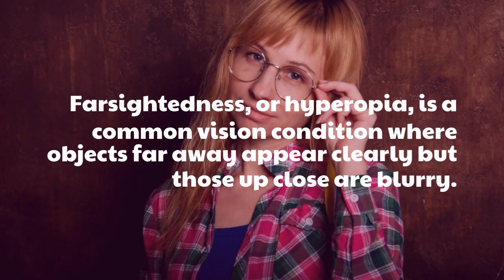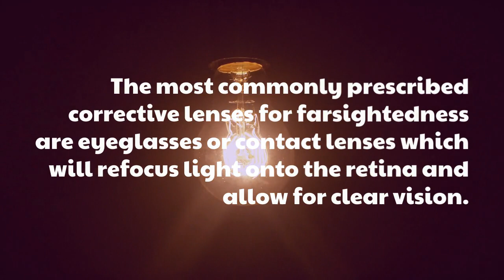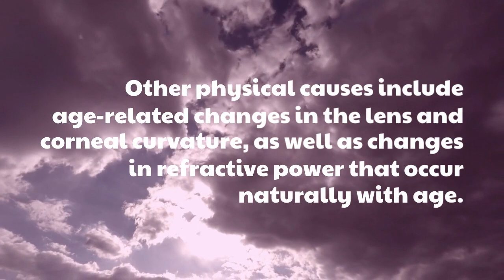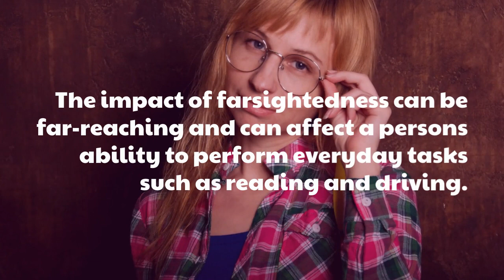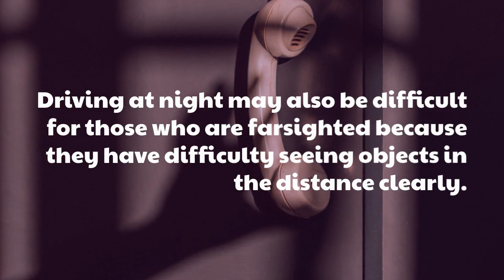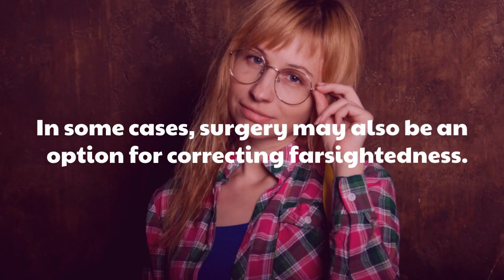What Is Farsightedness And Its Treatment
Farsightedness, or hyperopia, is a common vision disorder that can cause difficulty when viewing objects at close range. It occurs when the eye is unable to focus light from an object to the back of the eye, causing it to appear blurry. Farsightedness can affect adults and children alike and can be caused by a variety of factors, including an abnormally shaped eyeball or cornea.